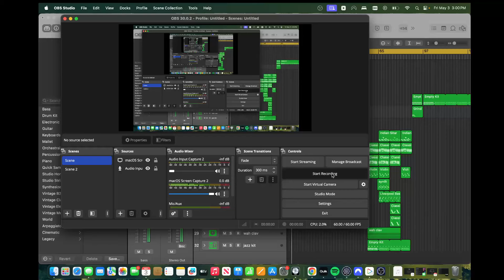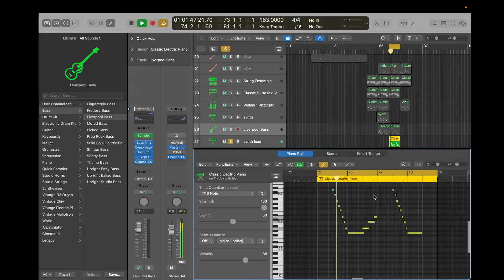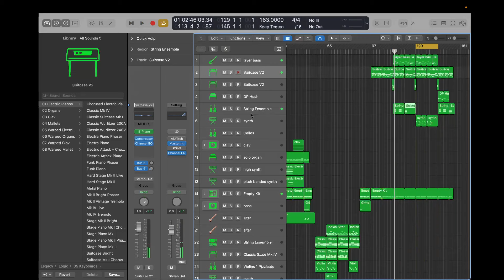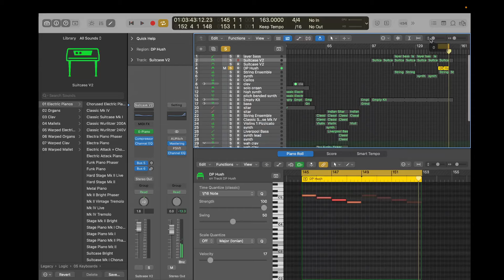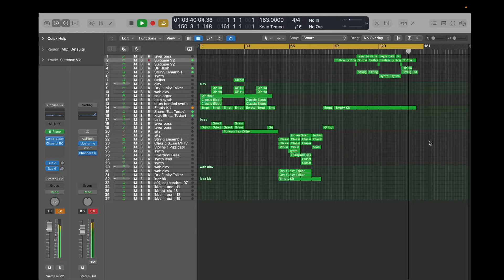Enjoy right now today remake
sumn light